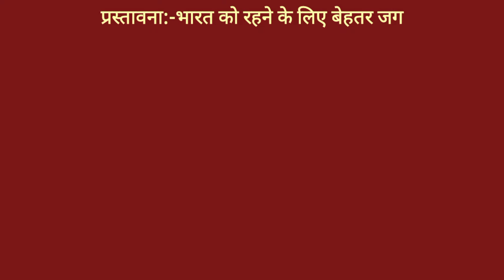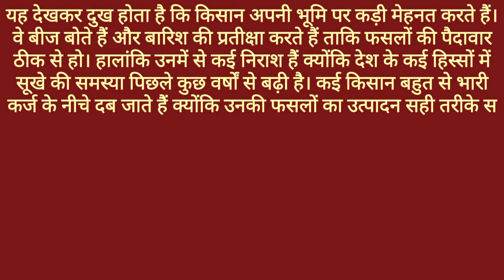essay on role of science in making india in hindi।। भारत के विकास में विज्ञान की भूमिका पर 500 शब्दो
essay on role of science in making india in hindi।। भारत के विकास में विज्ञान की भूमिका पर 500 शब्दों में निबंध

About channel

धन्यवाद

# role of science # essay # gyanribatan